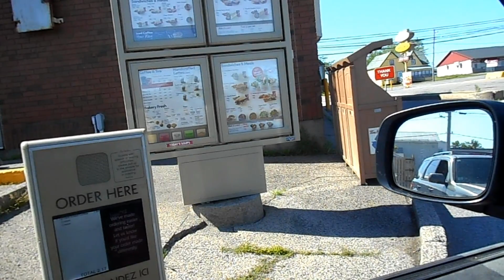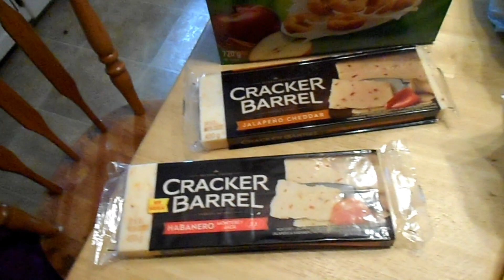Check in kind'ov a day! Self Care, Frenchy Haul and Tims Run!